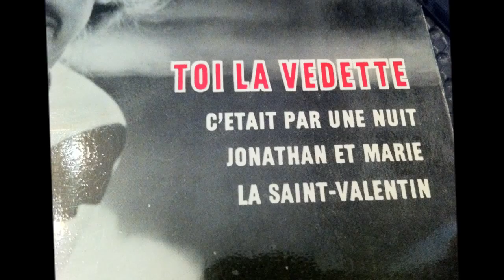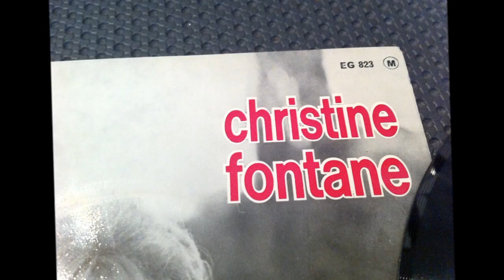CHRISTINE FONTANE , La Saint Valentin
OLDIES POPCORN
OLDIES POPCORN FRANCAIS
OLDIES FRANCAIS
POPCORN OLDIES
POPCORN FRENCH